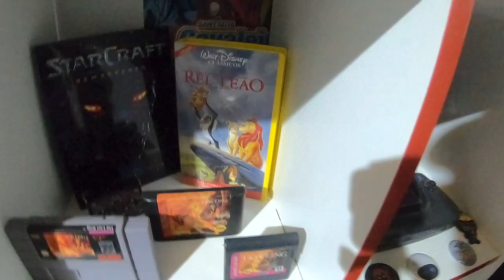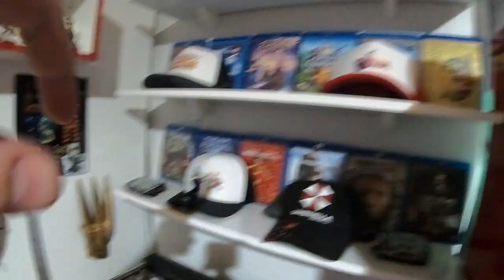GAMING ROOM TOUR 2020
GAME ROOM TOUR 2020 Check out my gaming room from Brazil, further more I will eventually get into more details.